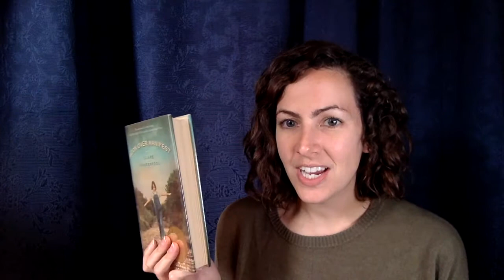Moon Over Manifest by Clare Vanderpool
A book talk by Miss Adrienne.